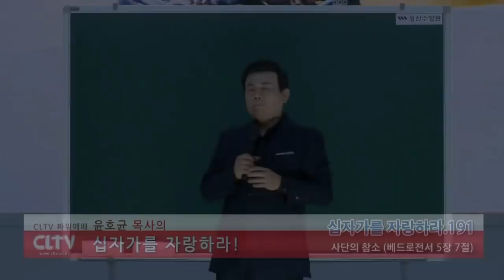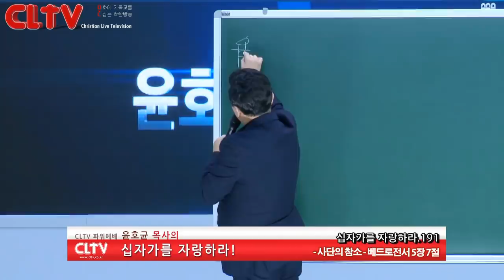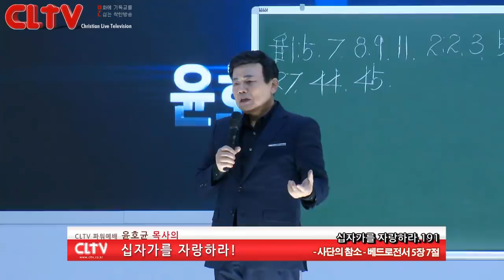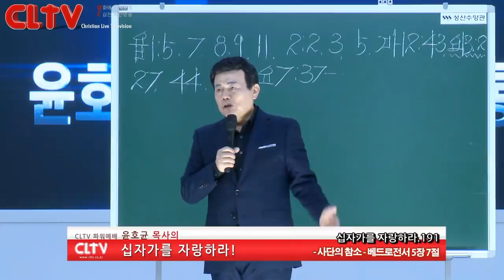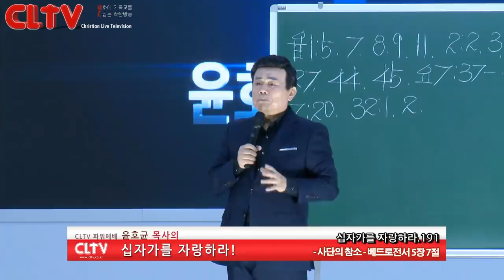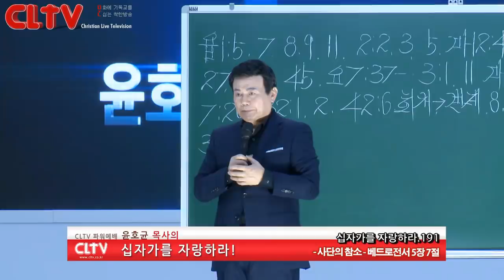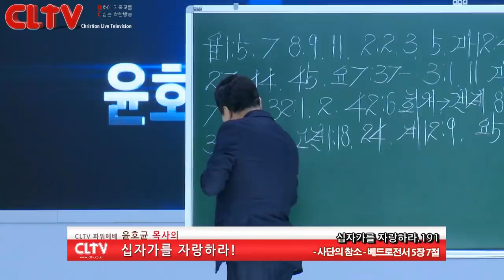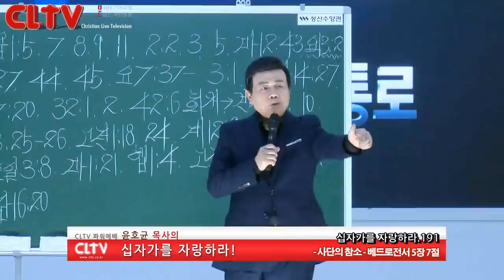CLTV파워예배_십자가를 자랑하라(191회)_'사단의 참소' 화광교회(윤호균 목사)